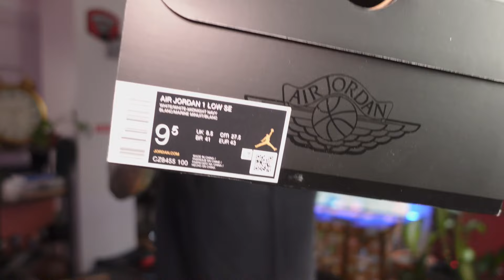میشه مگه این مدل و دوست نداشت ؟!